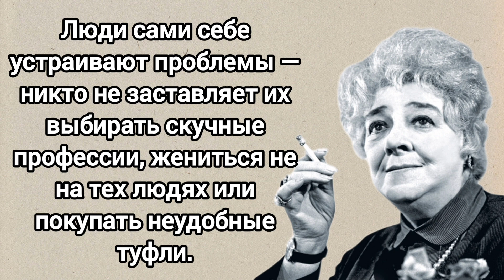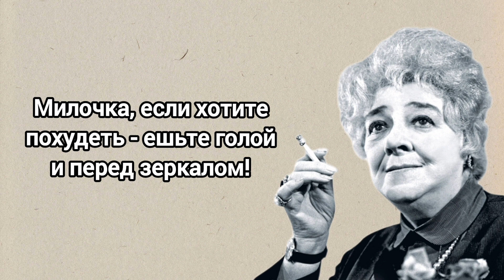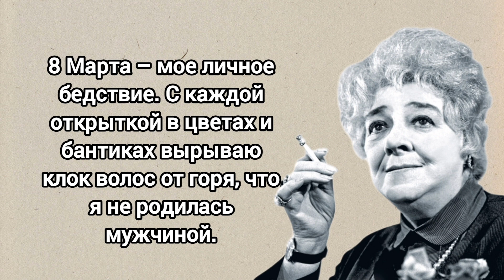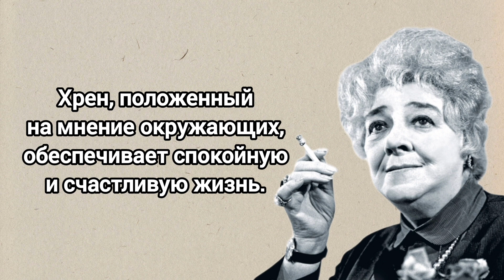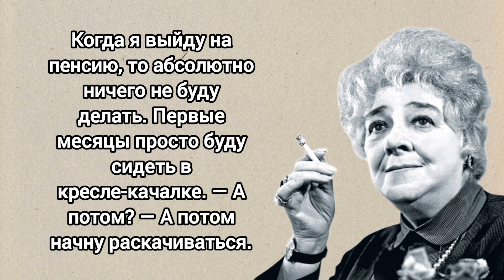Фаина Раневская.Язвительные цитаты и афоризмы о жизни женщин.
смотрите ещё больше цитат Великих людей на канале